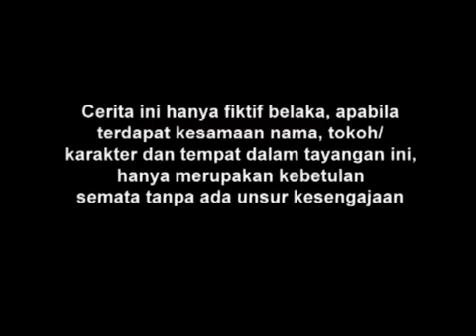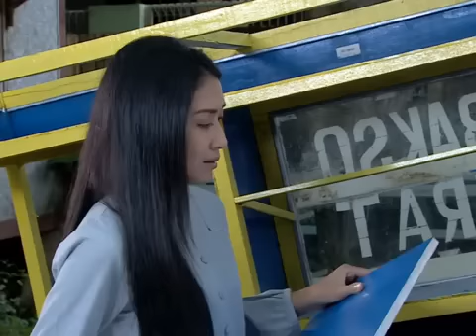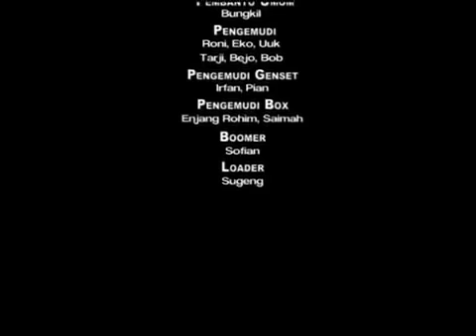FTV Hidayah Suamiku Menikahiku Karena Takut Dipenjara